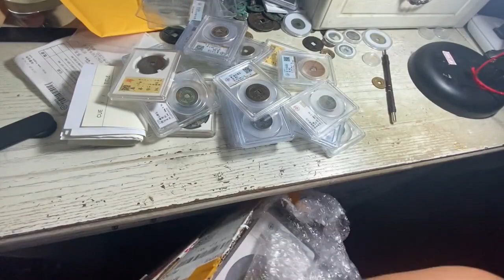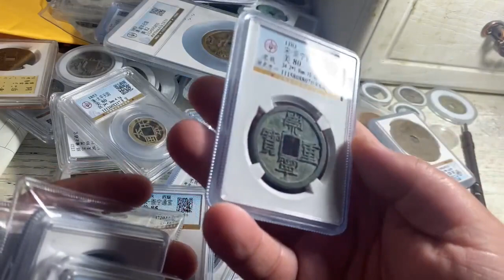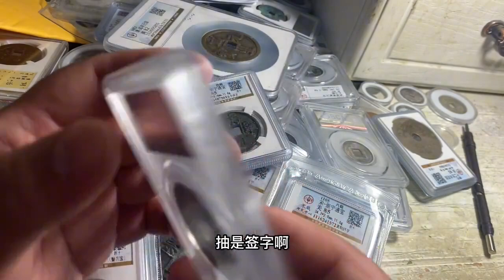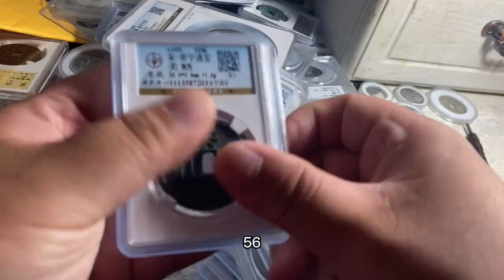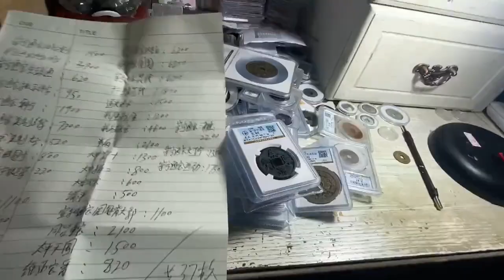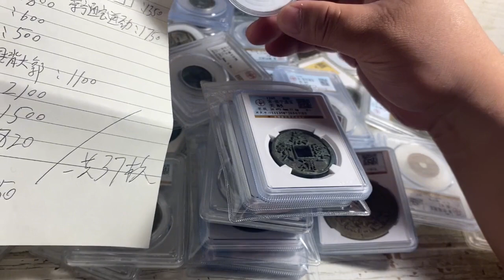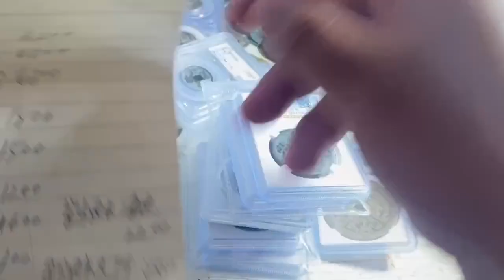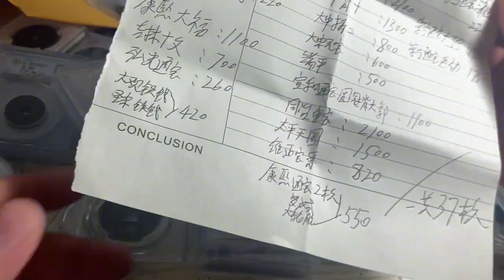土豪第一次合作拍卖就寄来价值数万的古钱币，沪漂开箱惊喜多多！